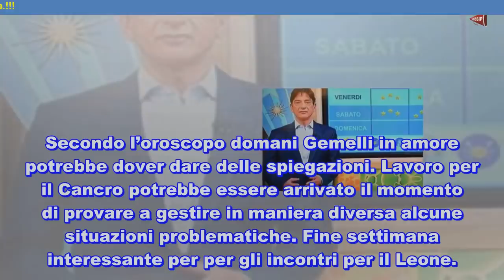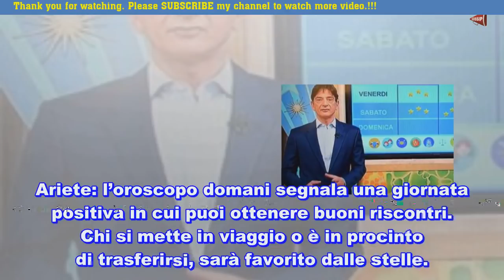Oroscopo domani 14 luglio 2018 Paolo Fox anticipazioni del weekend